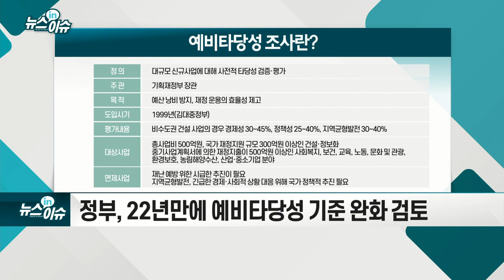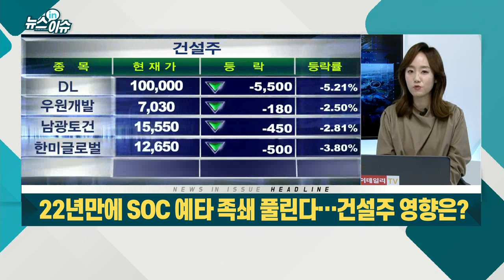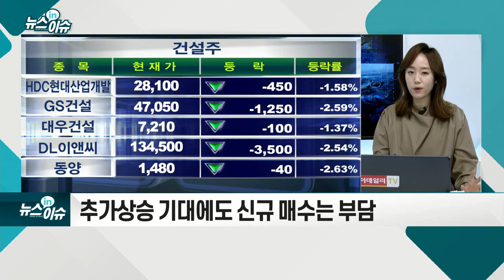22년만에 SOC 예타 족쇄 풀린다… 건설주 영향은?_뉴스IN이슈 (20210428)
# 정부, 22년만에 예비타당성 기준 완화 검토
- 홍남기 부총리 “500억원 기준 오래돼 예타 조정 검토”
- 국회, 26개 개정안 논의 등 공청회 착수
- 與 “경기 부양·균형 발전”
- 무분별한 난개발, 예산 낭비 우려도
- 현대건설·GS건설·대우건설 52주 신고가 행진
- 추가 상승 기대에도 신규 매수는 부담